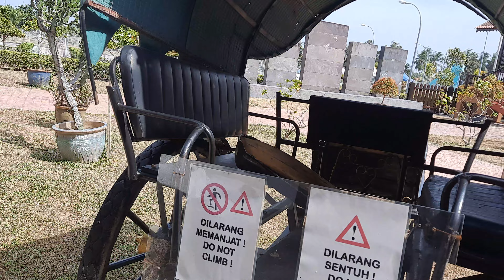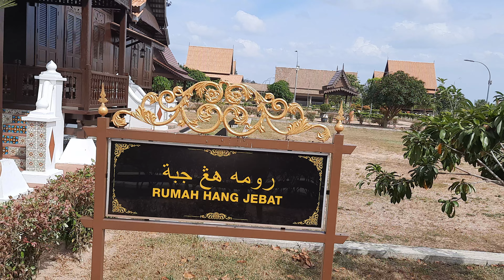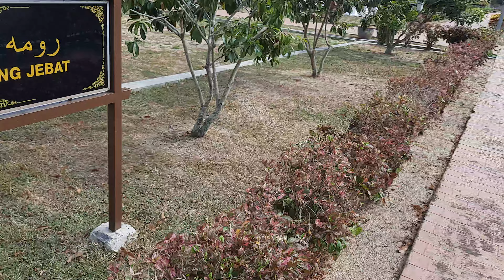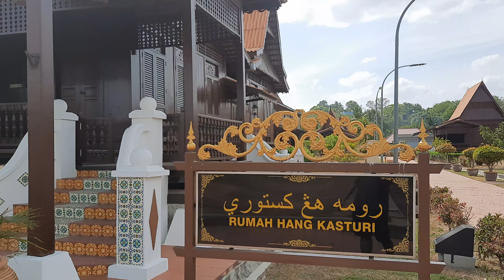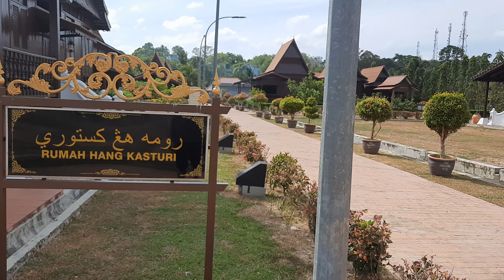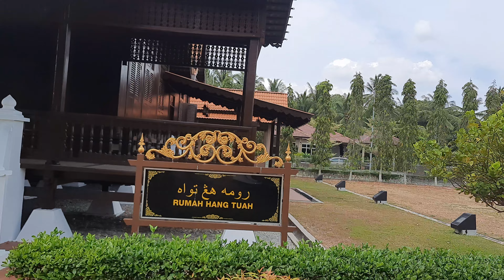muzium HANG TUAH part 2 (melaka)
part 2 melawat Muzium Hang Tuah Kg Duyong Melaka.